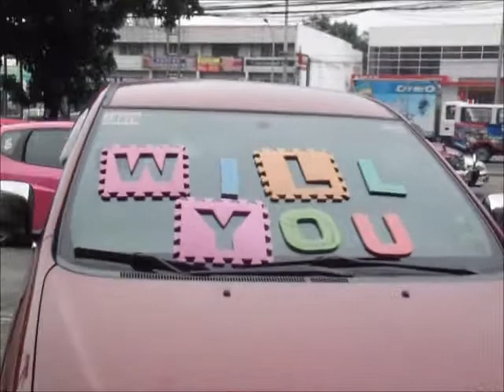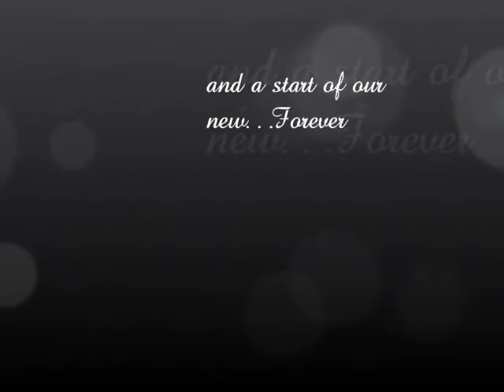The Proposal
GM Photography